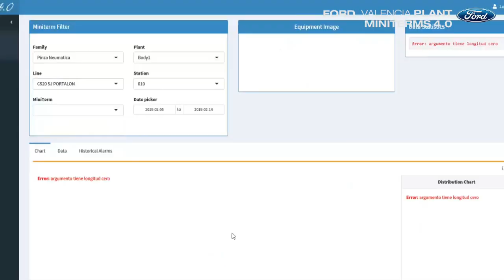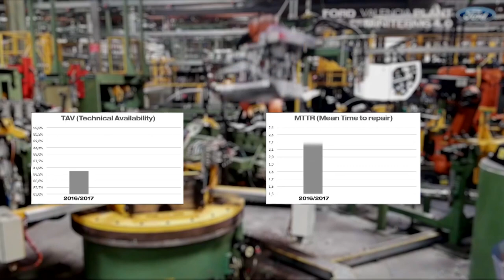Ford Valencia y CEU UCH, ganadores del Henry Ford Technology Award 2019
El proyecto “Miniterms 4.0”, dirigido por los investigadores Nicolás Montes (CEU UCH) y Eduardo García Magraner (Ford Valencia), es la mejor innovación de 2019 en la factoría Ford a nivel mundial, en la categoría “Manufacturing”. Un modelo de predicción de averías en la línea de producción de carrocerías que se va a extender a todas las plantas de la multinacional. Gracias a este proyecto la CEU UCH se ha convertido en la primera universidad española en participar en el University Research Program (URP) de Ford. Los doctores Nicolás Montes y Eduardo García nos explican su proyecto.